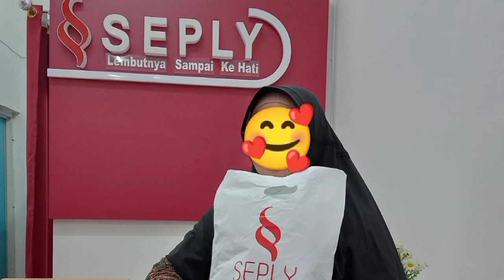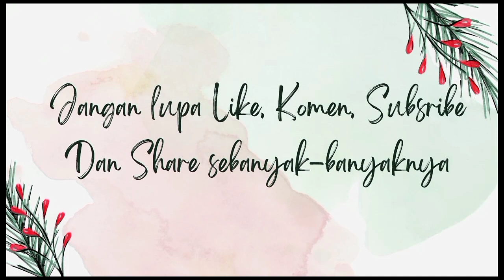Berbagai macam gamis terbaru dari Seply & Ethica @seplystorebandarbatang1484 ll 085741917393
Assalamualaikum wr. wb Semoga sehat dan sukses selalu dimanapun kita berada ya.

SEPLY STORE BANDAR BATANG SIAP MELAYANI PEMBELIAN/PEMESANAN SARIMBIT BRANDED LEBARAN 2023.

Untuk pembelian/pemesanan silahkan tulis dikolom komentar atau ikuti petunjuk yang ada pada video

Seply Store BandarBatang

seplystore.bandarbatang

TikTok : Seply Store Bandar Batang